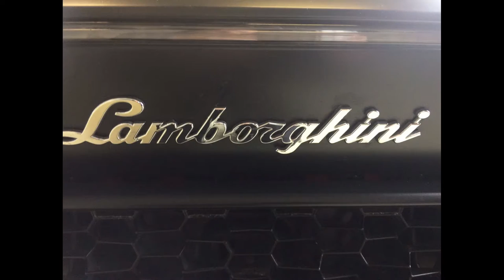THIJS TIMMERMANS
I made some pictures when i was at THIJS TIMMERMANS so i made a little video.